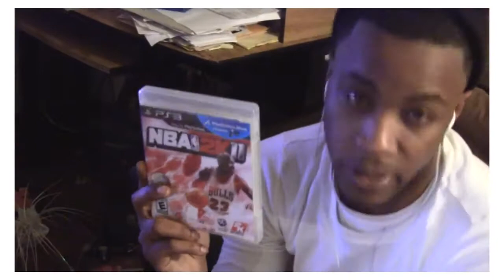40 Karats - Call Of Duty Kings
40 Karats - Call Of Duty Kings